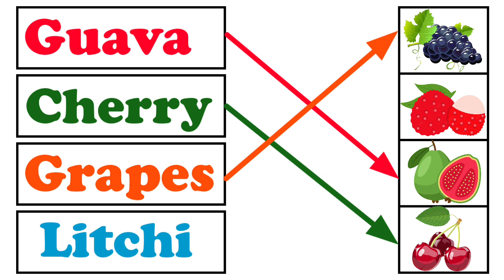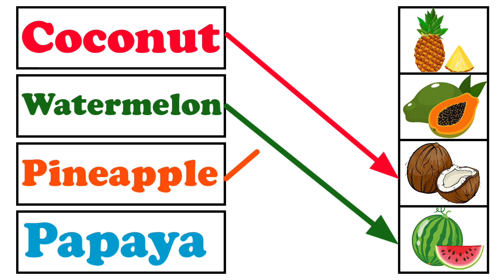Matching the fruits name || Kids video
Matching fruits
Mango
Orange
papaya
apple